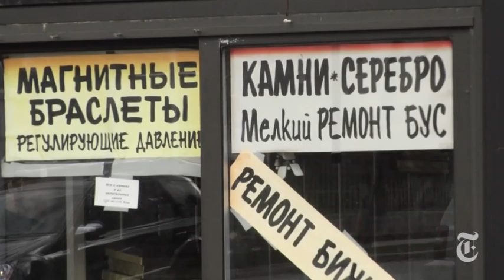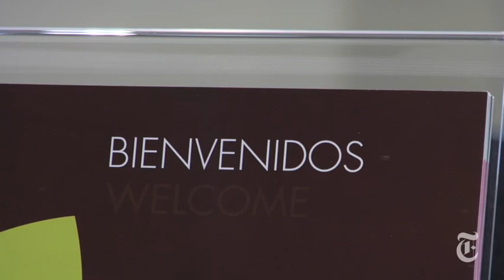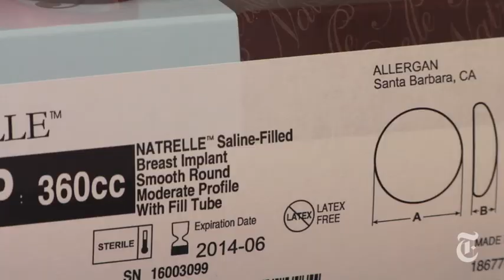N.Y./Region: Passport to Beauty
As plastic surgery has exploded, niche markets have sprouted among New York's immigrant groups.

to embed this video.